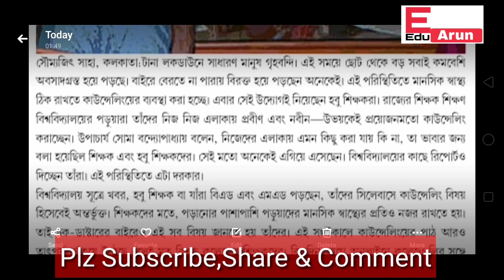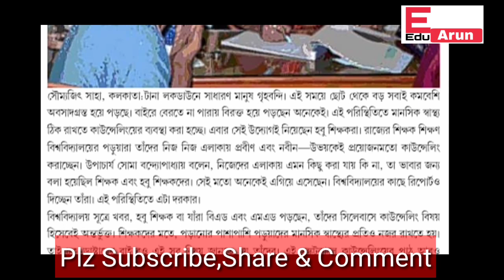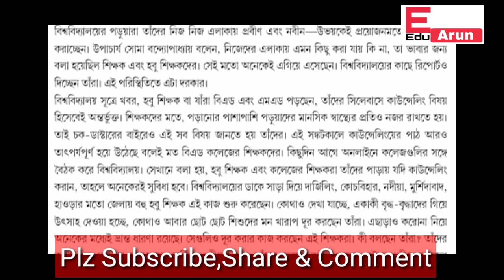লকডাউনএ অবসাদগ্রস্তদের মনোবল বাড়াতে ও করোনা সচেতনতা বৃদ্ধিতে বাড়িগিয়ে কাউন্সেলিং করছেন হবুশিক্ষকরা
home counselling was arranged by upcoming teachers to relief depression and corona awareness.